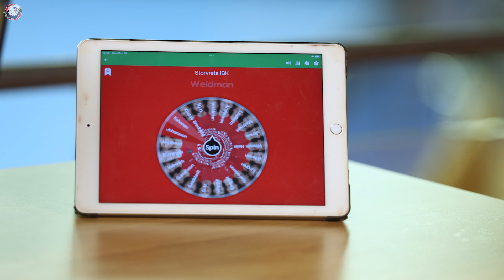Duellen: Fjärde paret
Snart är det dags för den fjärde Duellen. Storvreta IBK:s SSL-spelare möts i en strafftävling där du avgör vem som går vidare. Vem som möter vem slumpas fram och sen kan du rösta på vem som du tycker ska gå vidare på vår Instagram Story. Dags att slumpa fram vilka som möts i den fjärde Duellen.